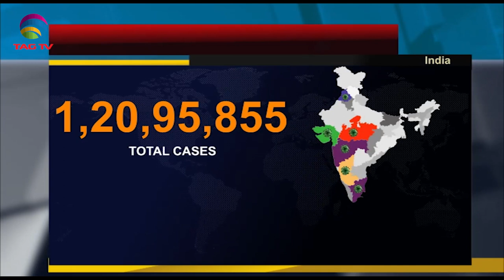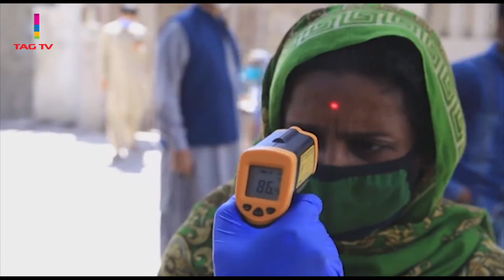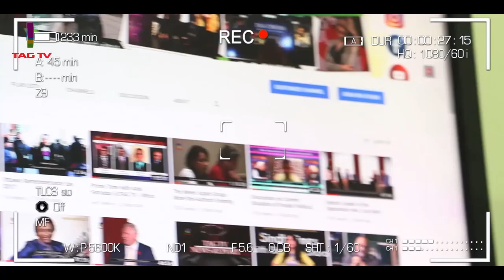PM Modi on Development Plans, Despite Massive Vaccination, Covid soars in India, PoK Situation